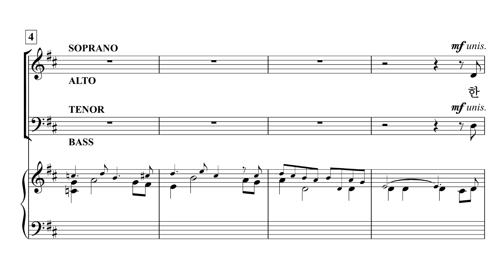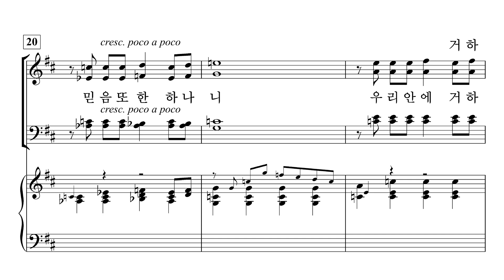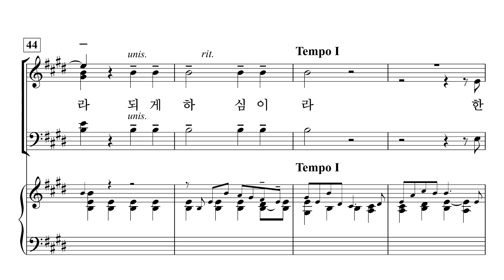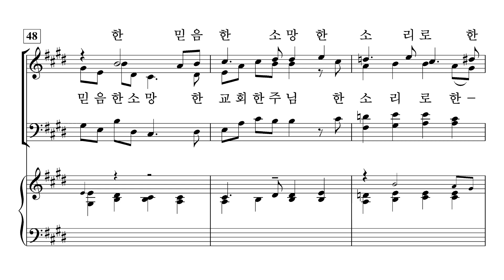[중앙아트] ‘중앙성가 47집’ 15. 한 믿음, 한 소망, 한 주님 - 베이스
15. 한 믿음, 한 소망, 한 주님 – Craig Courtney

✔️ 연주
Choir / 박신화콰이어
Conductor / 박신화
Pianist / 김민옥

✔️ Recording Studio
INFINITY 스튜디오